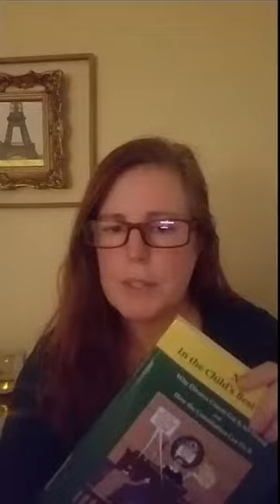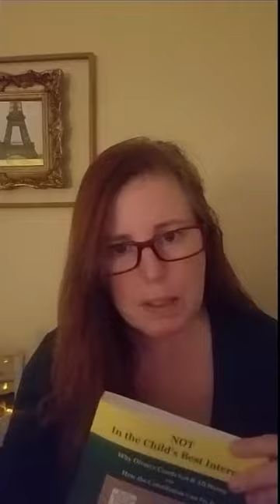#1 Parental Rights book for pro se parents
Get this book for free with a membership. You can cancel any time.
I don't think you will want to though when you find out how much more powerful it makes the book.

if you are spending a ton of money in the family court and still not getting anywhere perhaps you should see what other options you might be overlooking.

This is the book where you should begin.

Learn how to fight inequality in child custody, child support, alimony/spousal maintenance, best interest of the child, appointment of a guardian ad litem, and so much more.

Click this link and find out what benefits are waiting for you!